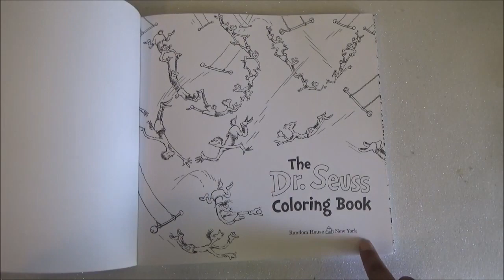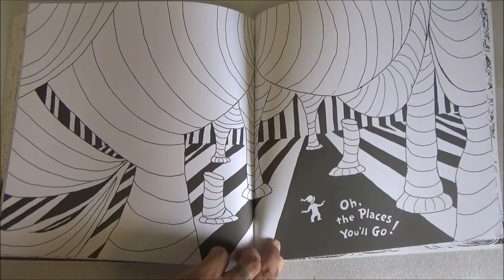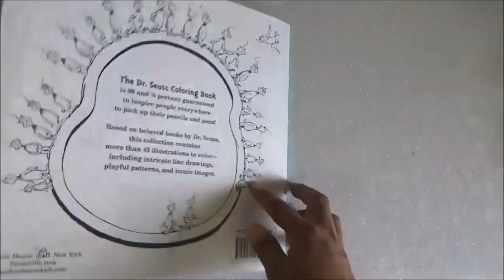coloring book 16